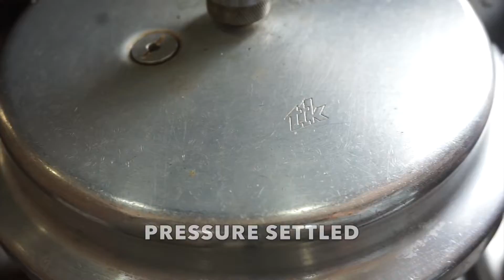sweet potato ladoo in 10 min | sweet potato recipe | fasting recipes | vrat ke laddu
sweet potato ladoo in 10 min | sweet potato recipe | fasting recipes | vrat ke laddu | ladoo recipe | shakarkandi laddu | vrat recipes

Learn to make easy sweet potato ladoo in 5 min | shakarkandi ladoo in this video.

Ingredients:
* Sweet potato - 450 grm
* Ghee - 2 tbsp
* Desiccated coconut - 3/4 cup, roasted
* Mix dry fruit - 3 tbsp, roasted (almond, cashew, pista)
* Rock salt (sendha namak) - 1/4 tsp
* Brown sugar powder - 1/3 cup (add more or less as per taste)
(Store ladoo in fridge and consume within 4-5 days)

sweet potato ladoo,
sweet potato recipe,
vrat recipe,
navratri special recipes,
vrat ki recipe,
shakarakand ladoo,
shakarkandi recipe,
ladoo recipe,
vrat ke laddu,
fasting recipes,
healthy laddu recipe,
energy boosting ladoo,
ladoo in 5 min,
quick ladoo recipe,
how to make ladoo,
ladoo for fast,
easy ladoo recipe,
kereng ladoo,
genasina unde
genasu recipe
sweet potato dessert (Indian)

Click bell icon for more recipe video updates.

Shruti’s cooking channel